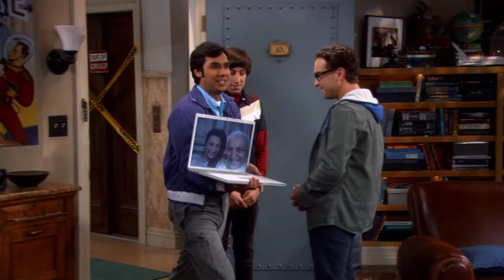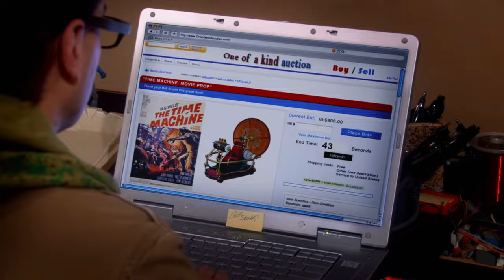Big Bang Theory All Opening scenes in Season#bigbangtheory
"Hey everyone, BAZINGA here, and I just wanted to take a moment to express my deepest gratitude to each and every one of you for being a part of the incredible journey on the Bazinga channel.

When I started this channel, I never imagined it would grow into such an amazing community. The support and enthusiasm from all of you have been nothing short of phenomenal, and I wanted to take this opportunity to say a heartfelt thank you.

Your continued support means the world to me. Your engagement keeps the energy alive, and it motivates me to keep creating content that you enjoy.

For those who are new here or just stumbled upon the Bazinga channel, welcome! I'm thrilled to have you join us. Our community is all about American Tv Series, and I can't wait for you to explore, laugh, and maybe even learn a thing or two with us.

If you haven't already, consider hitting that button to become an official member of the Bazinga family.

Remember, it's not just about the numbers; it's about the people, the conversations, and the shared passion for [your content]. So, whether you're a long-time subscriber or a newcomer, your presence here is truly appreciated.

As we continue this journey together, I encourage you to share your thoughts, suggestions, and ideas in the comments. Your feedback helps shape the future of this channel, and I want to create content that resonates with you.

Once again, a massive thank you to each and every one of you. Let's keep the Bazinga family growing and thriving.